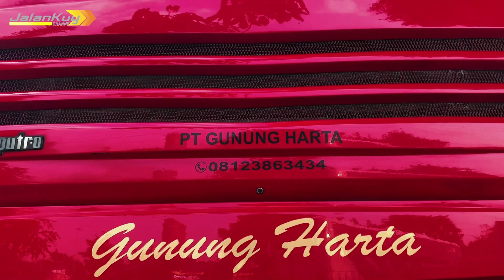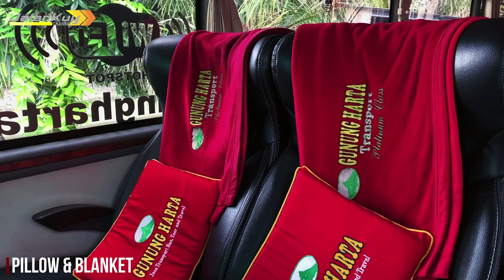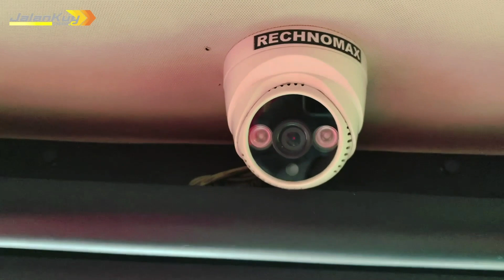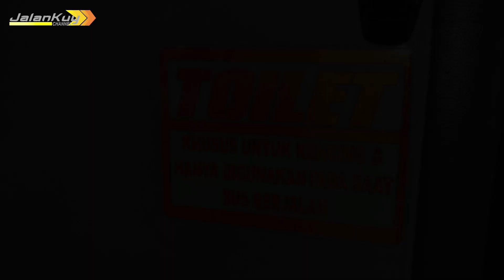JALAN #15 [1/2] | KASTA TERTINGGI GUNUNG HARTA‼️ | Surabaya-Denpasar With “Quality Angel” (GH001) 🗻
JALAN Episode #15 (PART 1)
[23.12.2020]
Kawanskuy dimanapun kalian berada semoga tetap sehat selalu dan dalam lindungan-Nya yah Amin..
Melihat kondisi Bali yang terpuruk saat ini, saya sangat tak tega sehingga tergugah dan ingin survey keadaan pariwisata disana. Dan saya akan ditemani sang tronton merah untuk menuju Pulau Dewata tersebut. Ingin tahu perjalanan lengkapnya bagaimana bersama Gunung Harta? Yuk langsung saja saksikan kelanjutan videonya biar gak semakin penasaran :)
SALAM KAWANSKUY!!

- FAQ -
CHASIS: Mercedes Benz OC 500 RF 2542
BODY: Adiputro - Jetbus 3 SHD
CLASS: Executive Premium
SEAT: 2-2 (36)
RUTE: Surabaya (Kantor Peneleh) - Denpasar (Kantor Cokro)
DURASI: 12 Jam
FACILITIES: Reclining Seat, Arm Rest, Leg Rest, Air Conditioner, Mobile Restroom, Smoking Room, Pillow, Blanket, Snack Box, Meal 1x, Central LCD TV, Charging Point, USB Port Charger, Dispenser, Cabin Baggage & Big Baggage.

IN FRAME:
1. Pak Wage as Driver-1
2. Pak Made as Driver-2
3. Pak Nanang as Helper

Song: Erik Lund - One Day In Paradise

NOTE:
Download Aplikasi REDBUS dan masukkan kode referal dari saya [REDFQWQ3], Saldo Dompet RedBus senilai 40,000 IDR secara otomatis akan bertambah di akun kalian :)